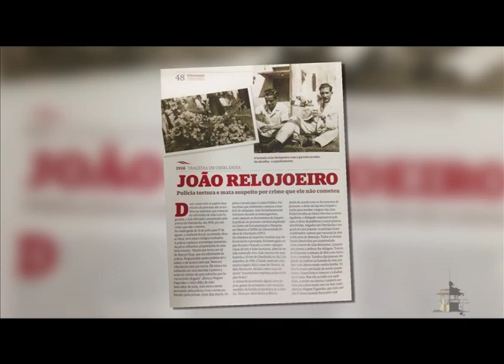João Relojoeiro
Na edição 473 do programa Uberlândia de Ontem e Sempre, conheça a história de João Relojoeiro. Programa 473, primeiro bloco.

Entrevistada:
Maria de Fátima (aposentada)